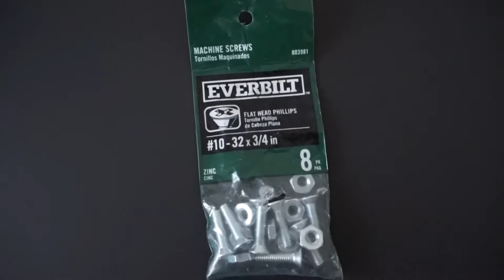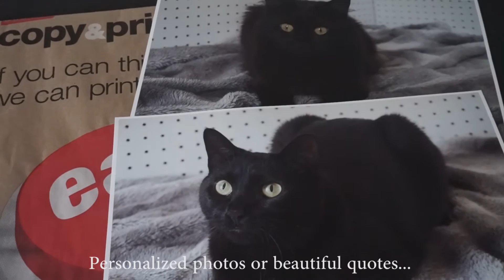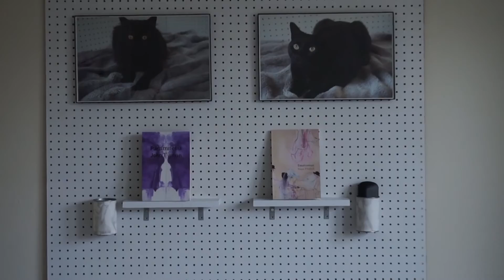Diy Pegboard Headboard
In this video I show you how I design my new headboard.
It's made out of pegboard and is customizable, in the future if you want to switch your headboard you can upholster this or use it in another area of your home. So versatile, low cost, and fun.

Materials are listed in the video.

"Sign up for Rakuten to get cashback on all online orders like I do and get paid to shop so far I've earned $137 but I'm a minimalist use this link so I can earn money THANK YOU if you do

Jacinia Perez is a participant in the Amazon Services LLC Associates Program, an affiliate advertising program designed to provide a means for sites to earn advertising fees by advertising and linking Thank you for your support!